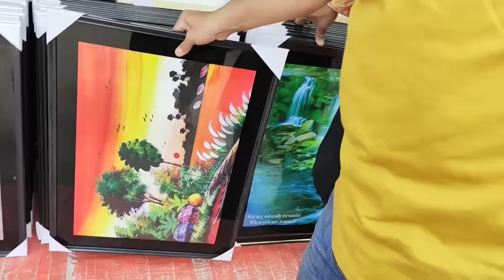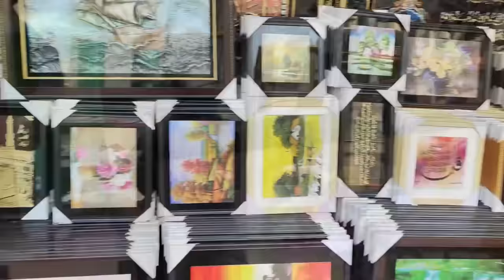বিশ বছর ধরে ঘর সাজানোর পোকা মাথায় ঘুরছে!!🥰//dailylife lifestylevlog shopping homedecor.